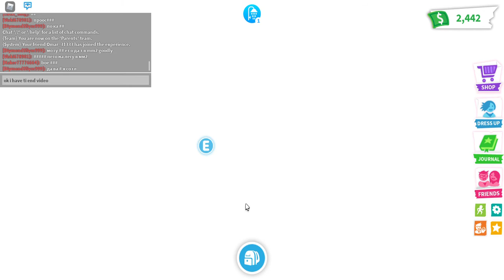So omar_31333 got 9mythical eggs! "AND DONT FORGET TO TYPE YOUR USERNAME TO ENTER THE GIVEAWAY" 😎🤯😱